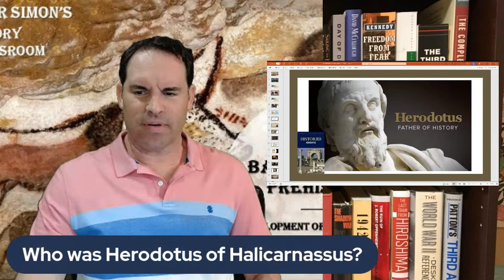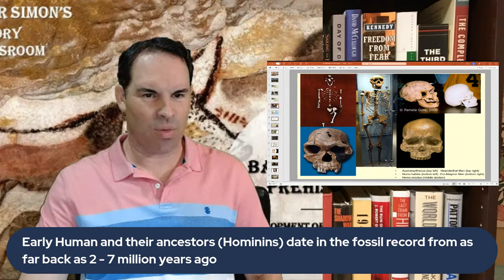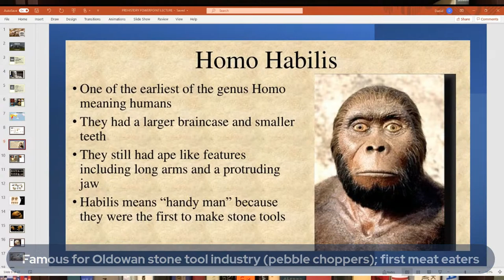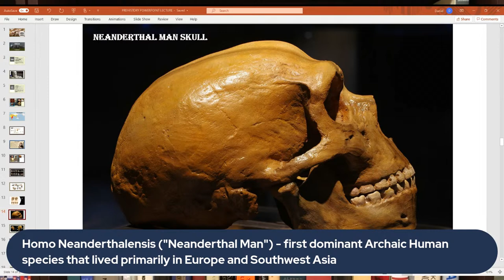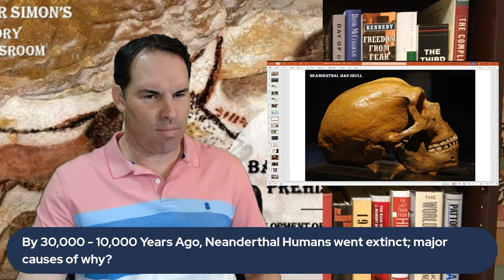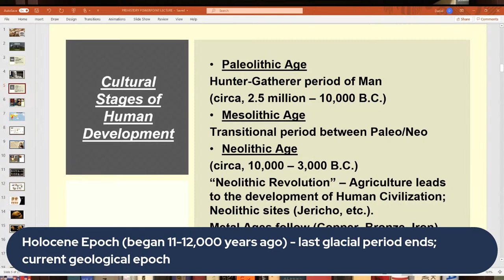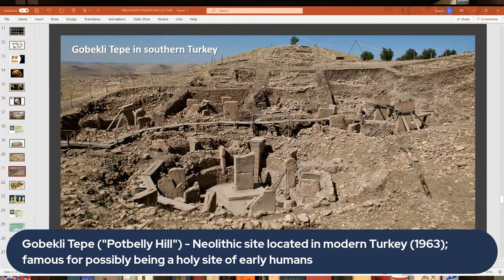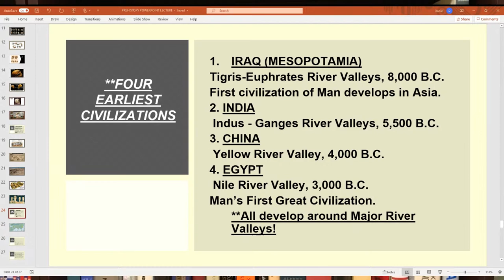HISTORICAL BACKGROUND OF PREHISTORY - WORLD HISTORY LECTURE SERIES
In this Lecture, I will discuss the Historical Background of Prehistory and the early Development of Human Civilization.  In this Lecture, I will first discuss the background of History, and early developments in how Prehistoric Man lived prior to the advent of the River Valley Civilizations.

Here are some basic topics that I will cover in this Lecture on various historical events or famous people associated with Prehistory:

What is history?  Who was Herodotus?  What is prehistory?  What was the Stone Age?  What were the Metal Ages?  What were some early human ancestors of Man (Hominins)?  What were the four River Valley Civilizations?

This Lecture includes two short videos on the development of Early Humans on the Lascaux Cave discovery in 1940 in France - "The Discovery of the Lascaux Cave" from Videoguide Nouvelle-Acquitaine channel, and a brief video on Neanderthal Humans from National Geographic channel entitled "Neanderthals 101".